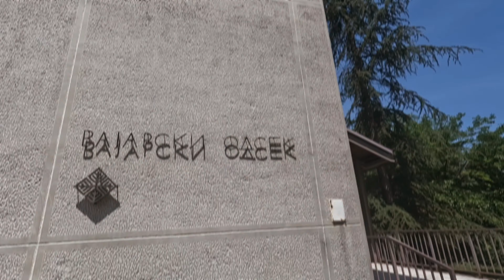FLU - AKADEMIJA BEOGRAD 2022god.